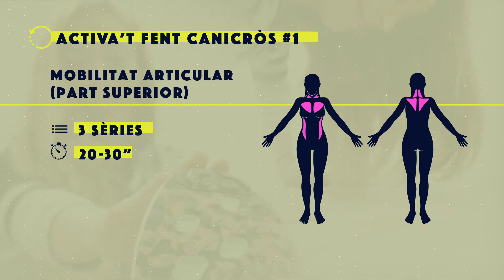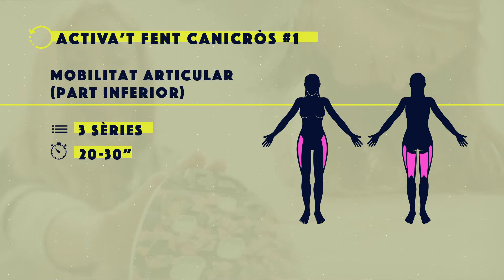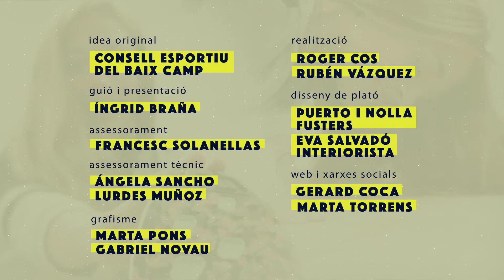79.1. Activa't | Ens activem fent canicròs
Aprenem què és el canicròs i ens activem fent exercicis de mobilitat articular per escalfar els nostres músculs